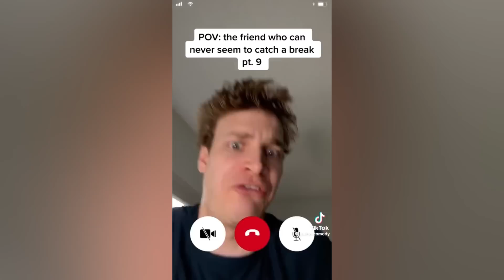Funny TikToks to watch if you can't sleep